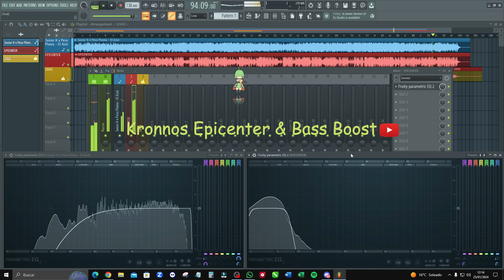Junior H x Peso Pluma - El Azul | Epicenter by Kronnos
Esta canción esta publicada sin fines de lucro, todos los derechos a sus respectivos autores.

¿Quieres tu música con Bass Boost y/o Epicenter? Házmelo saber en los comentarios